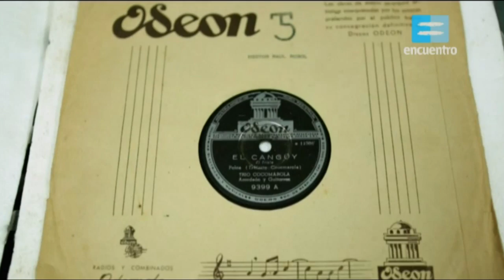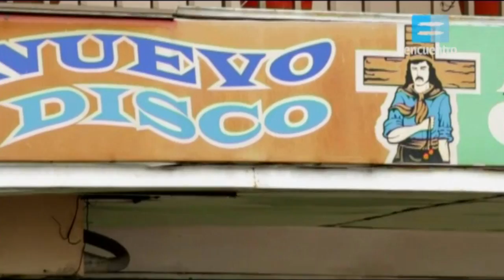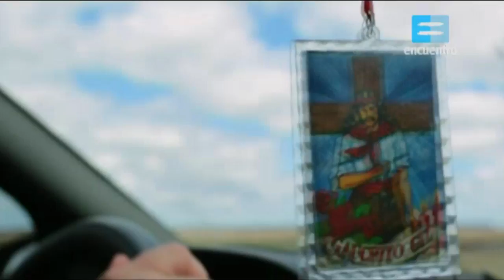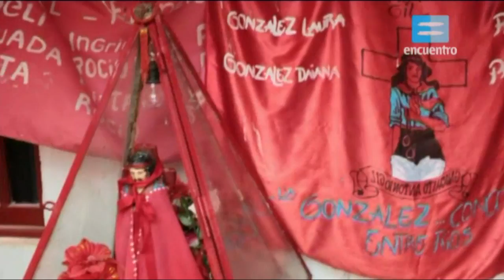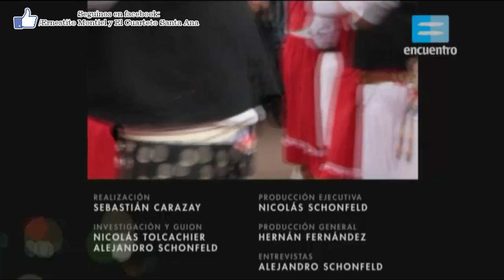Chamamé - El Espíritu - Canal Encuentro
Un recorrido geográfico y musical que hila, a través de saberes populares, mitos, jactancias, certezas y ocurrencias, los múltiples fundamentos posibles del género musical chamamé. A través del hilván que inaugura esa búsqueda, disfrutamos de sus expresiones musicales contemporáneas y del recuerdo de los que ya no están. Además, nos encontramos con algunos pilares chamameceros y con artistas que, sin la luz de la fama, brillan por su originalidad.